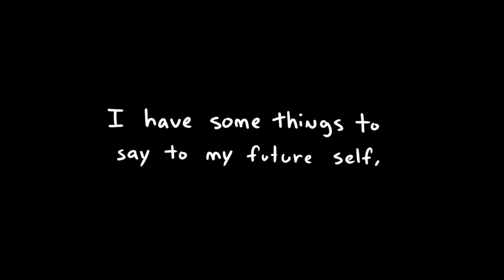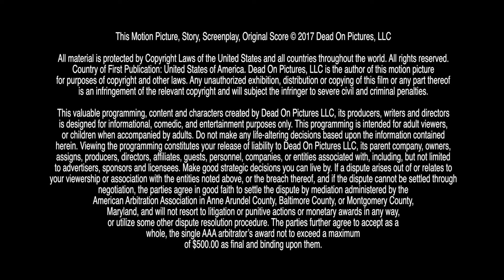Rehab PSA Acting GIG | 07-09-18 | Zombie Squad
Glenn Nelson
Chris “TechFall” Page
Brian Page
Dan Aronovich
Scott Richards
ChiChi
Gryphon

Created by:
Glenn Nelson